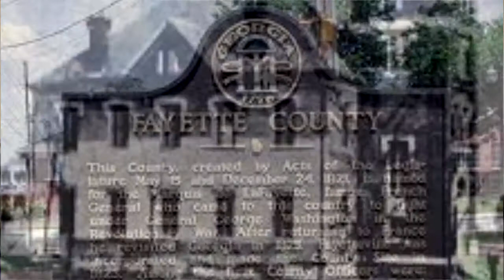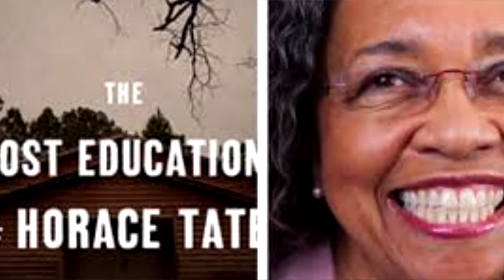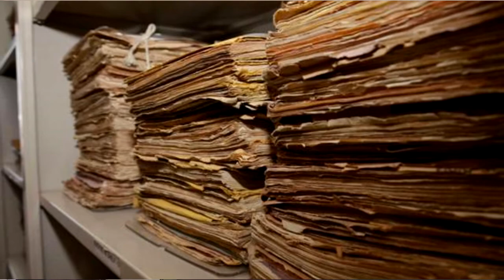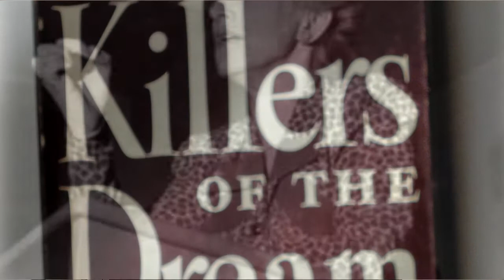Vanessa Siddle Walker Receives Lillian Smith Book Award for 2019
Vanessa Siddle Walker received a Lillian Smith Book Award in 2019 for her book "The Lost Education of Horace Tate."